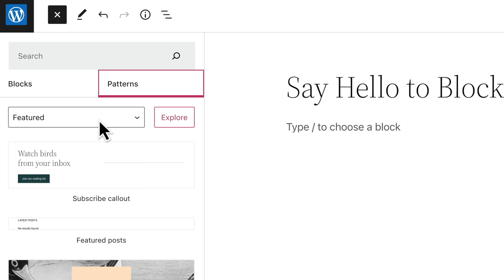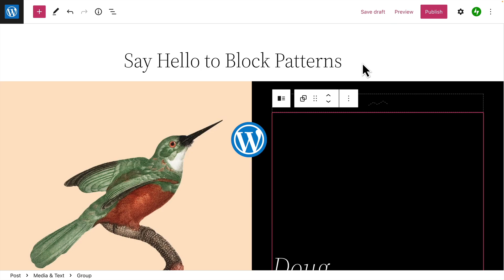How to use block patterns on WordPress.com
Welcome to WordPress.com! In this video, you’ll learn how to use block patterns to build your WordPress.com website.

ABOUT WORDPRESS.COM
With more than 15 years powering the open web, we’re here to support your journey: your successes, your learning experiences, and your fabulous ideas coming to life. Wherever you are on that path, we’ve got you covered.